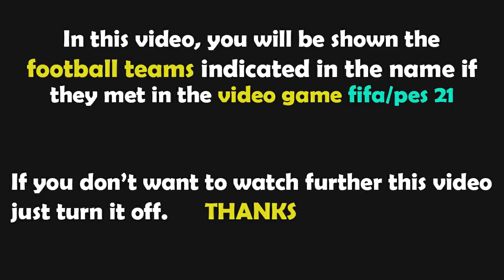FIFA 23 Gameplay | Getafe vs Real Madrid - 2022/2023